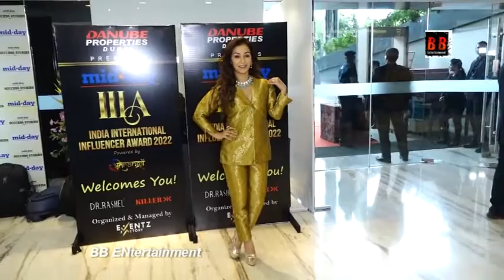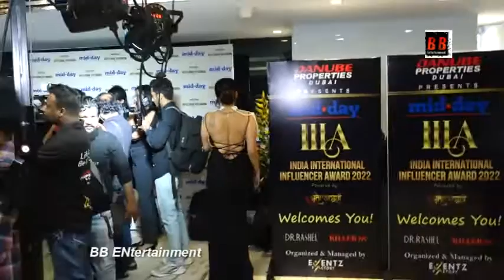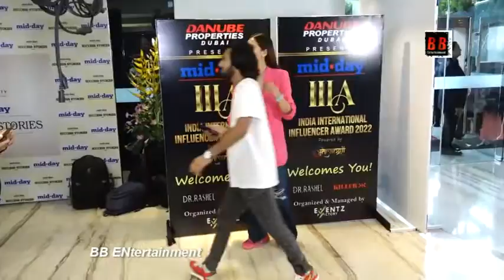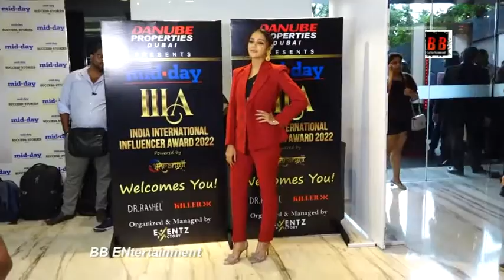Bollywood Celeb's Attend Midday India International Influencer Awards 2022